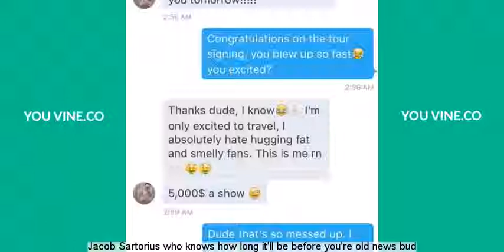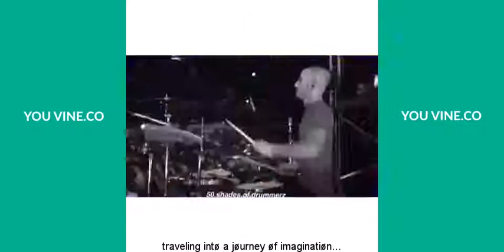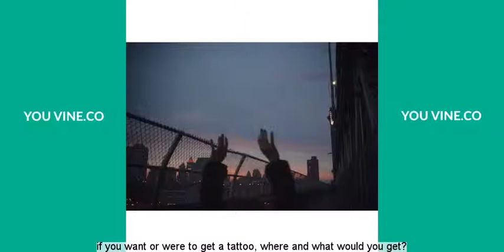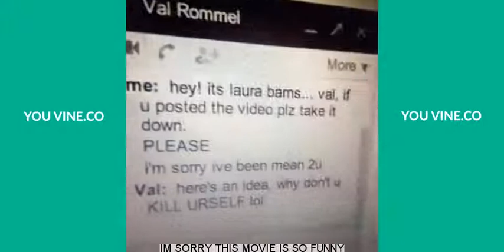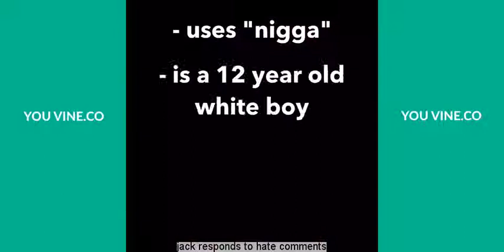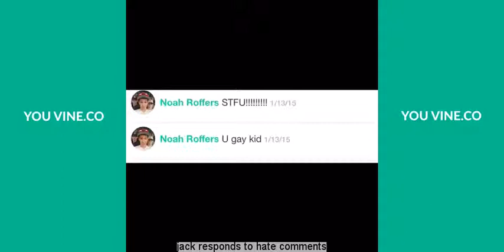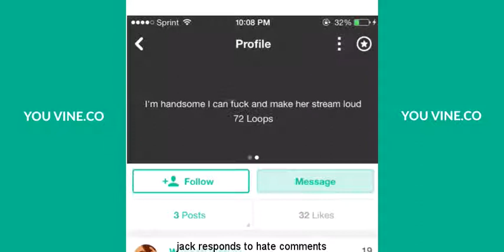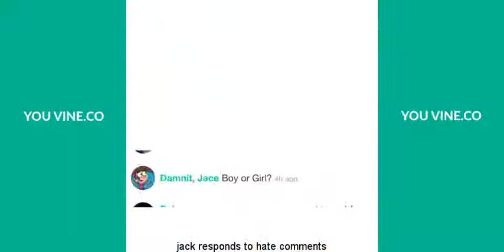lemon jack Vine Compilation 2015 - With Captions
lemon jack Vine compilation with captions.